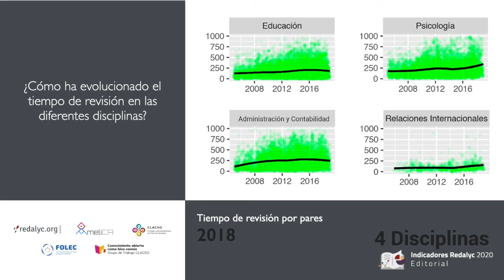¿Cuál es el tiempo en el proceso de revisión por pares en las revistas latinoamericanas?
El presente video muestra la evolución del tiempo estimado requerido en el proceso de revisión por pares; así como el porcentaje de revistas que ha adoptado la práctica de incluir datos de recepción y aceptación de artículos científicos en las diferentes disciplinas y áreas de conocimiento.